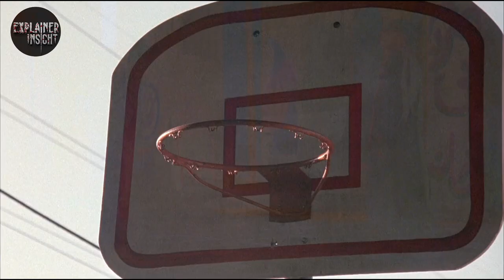Ticks (1993) Film Explained in Hindi/Urdu | Infested Horror Film Film Summarized Hindi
Ticks (1993)Film Explained in Hindi/Urdu | Slasher Explained/Horror Film
Ticks (1993) Film Explained in Hindi/Urdu | Ghost Horror film